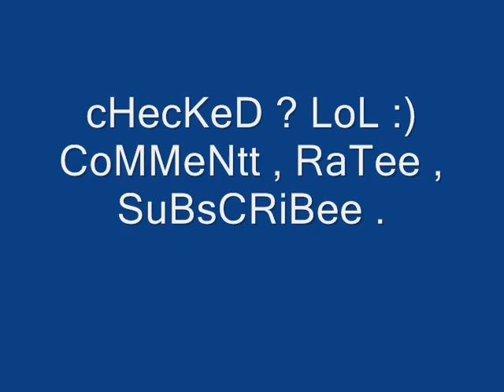swack starz : YunG swackz Gettin LOow .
aLRigHtt tHee YuNgg sWacK sTaRz   dEcidEd , tHat tHeiR LasT ViDeeo WaS tRasH . So tHeY Re-DiDd eVeRytHiNgg Nd aRe BeTTeR tHaN eVeR . tHeY CaLLiN ouT aNyBoDdy tHat WaNtz tHe BaTTLee .